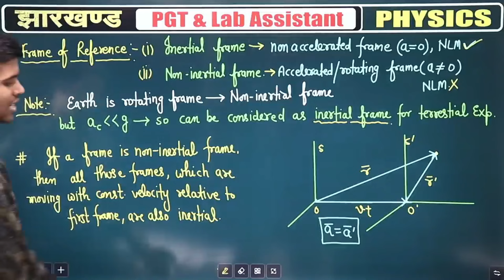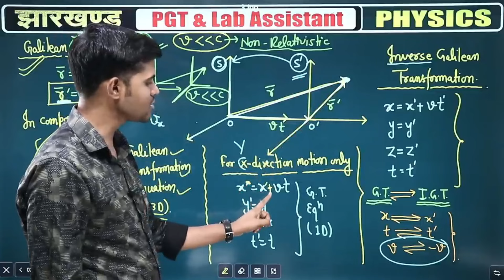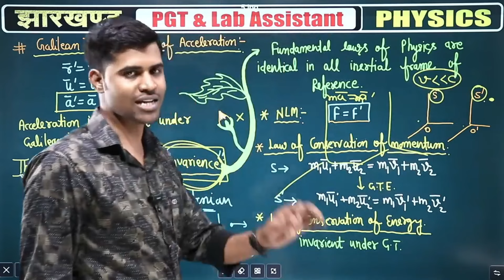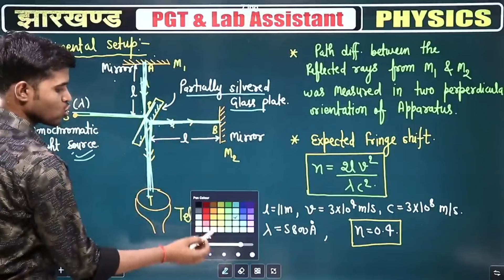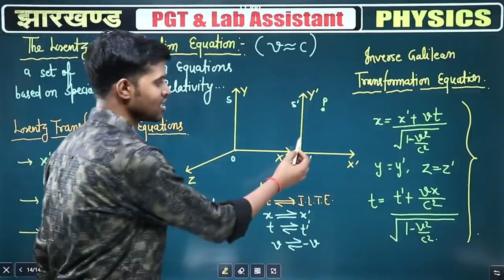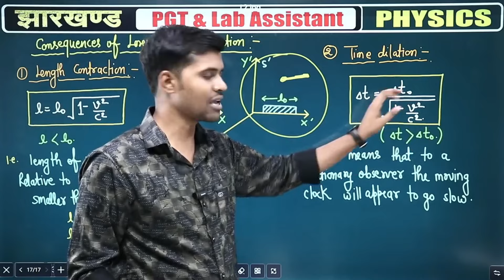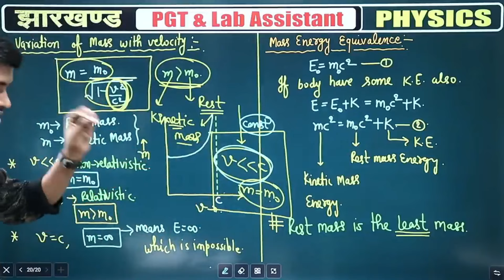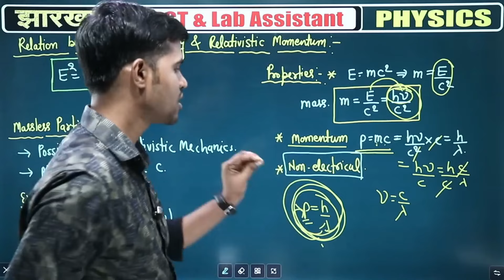💥 आरम्भ बैच || Special Theory Of Relativity ||JSSC PGT Physics || Mechanics -11|| Anup Kushwaha